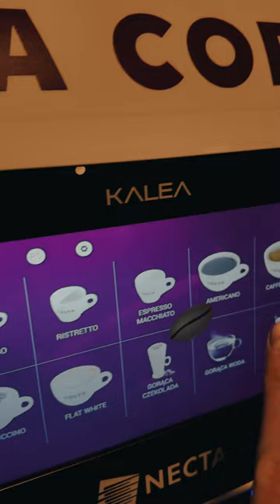Śniadanie hotelowe w Dolinie Baryczy